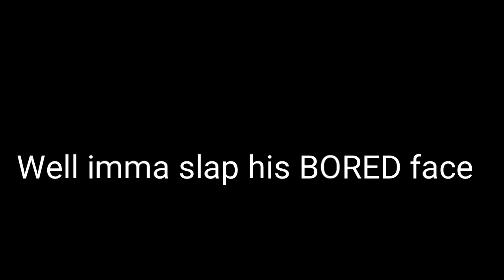COLOR ME DAWESOME